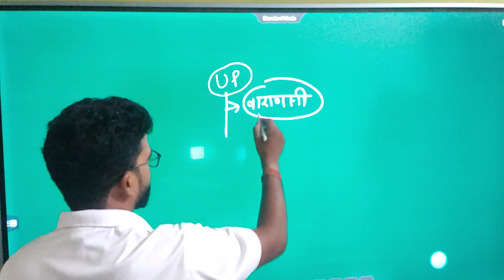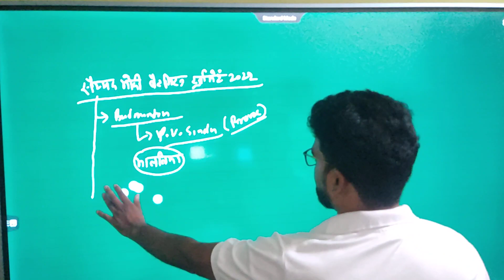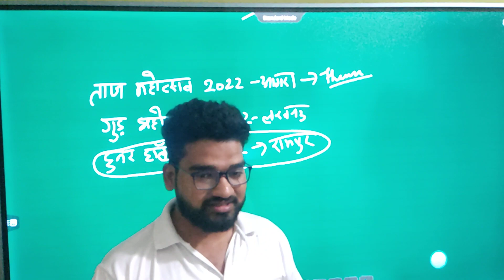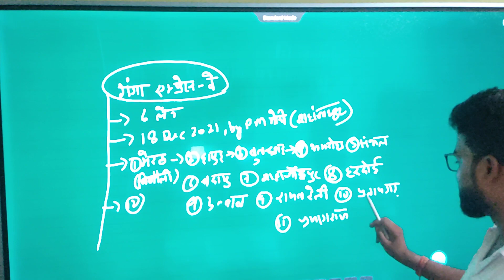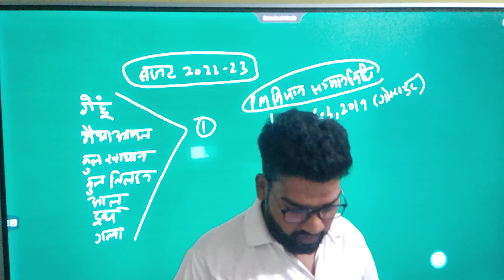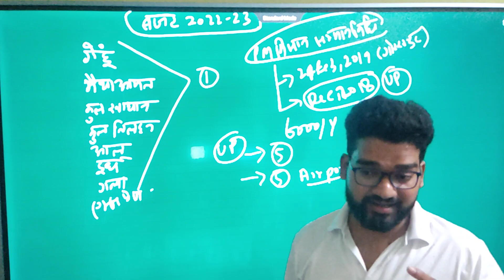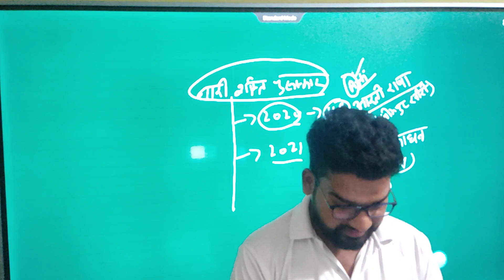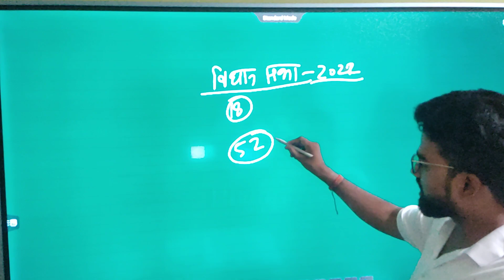current Affairs class#9 | UP APO | UP PCS-J #7500110314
class 8